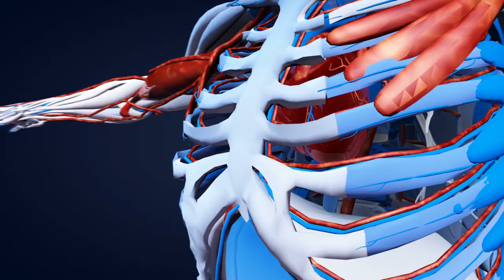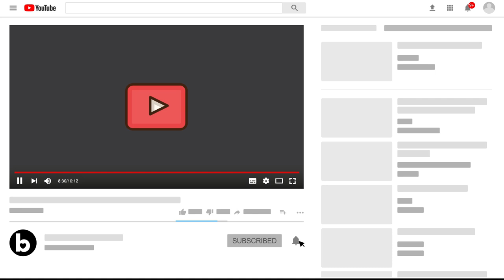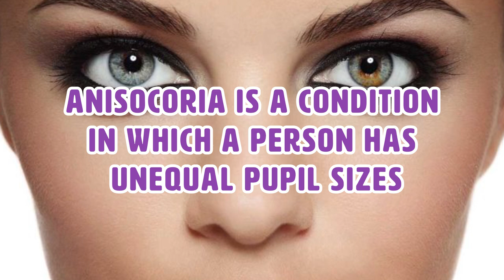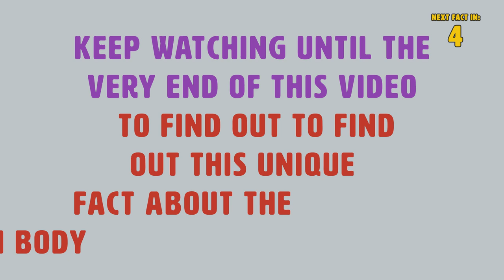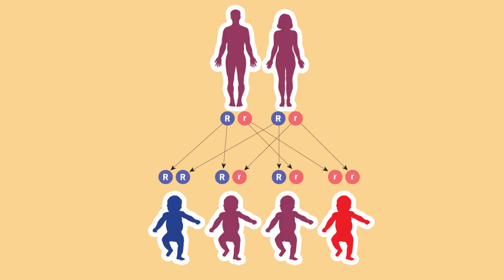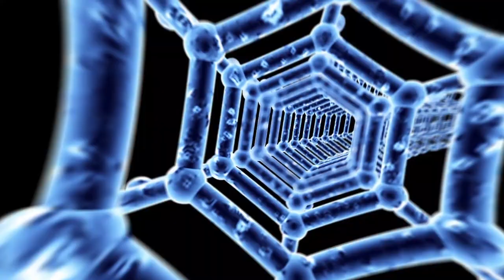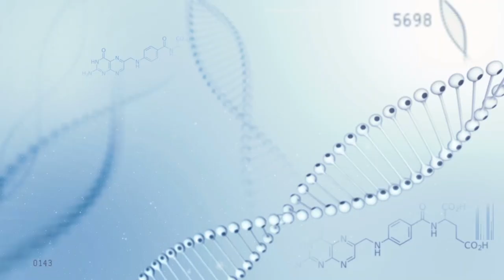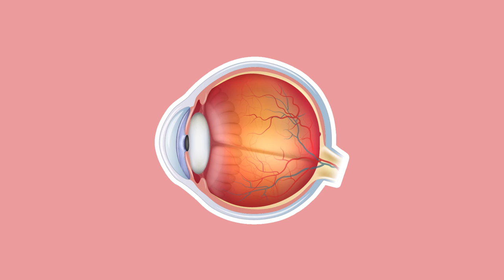10 Unusual Genetic Mutations Of The Human Body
Very interesting and unusual human body mutations. The human body is extremely interesting. From evolution to bizarre facts about human body parts to crazy body features, there is a lot to learn about our genes and DNA.

Summary:
What do we know about the genes that determine who we are and what we look like? Genes are sections or segments of DNA that are carried on the chromosomes and determine specific human characteristics, such as height or hair color. Because every person has about 25,000 different genes, the number of possible combinations is almost endless. On top of these endless possibilities, we're also susceptible to genetic anomalies or mutations. There are just so many interesting things about the human body as well as human body parts that we don’t know, and researchers are learning more and more every day.

A gene mutation is a permanent alteration in the DNA sequence that makes up a gene and differs from most people. Evolution just wouldn’t be possible without the endless possibilities our DNA offers or the mutations springing up now and again to bestow new attributes on living things. Have you had any genetic tricks played on you that really set you apart? Chances are you don't have many of these bizarre body features and human body parts.